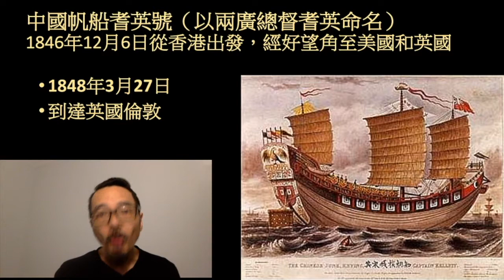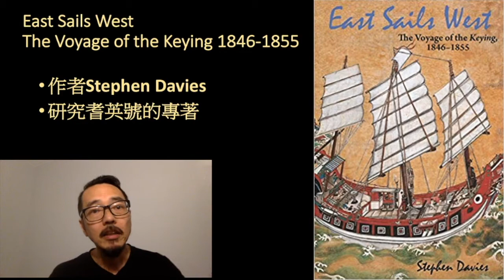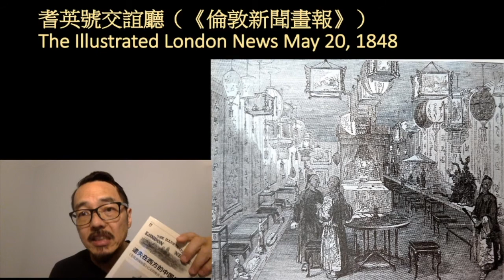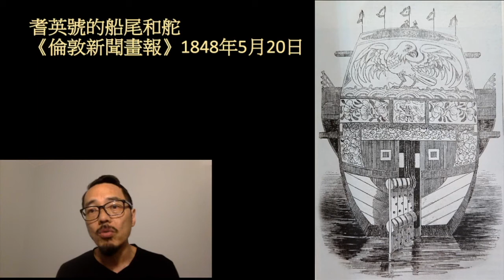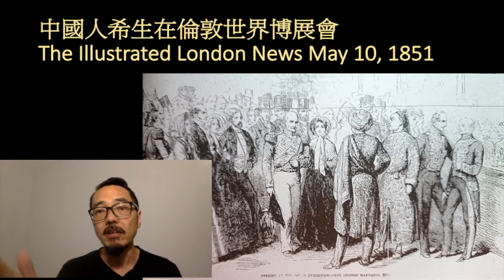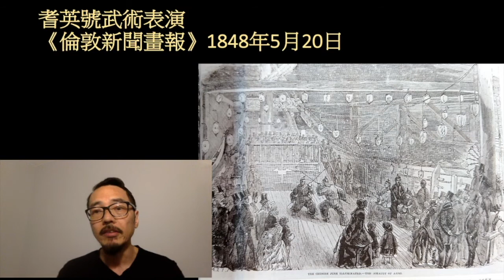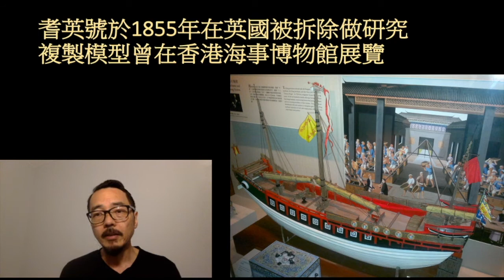牧師和你顛（135）：看耆英號和你顛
從收藏耆英號油畫看中國帆船耆英號，於1846年12月6日由香港出發，經女好望角至美國及英國的傳奇事蹟。